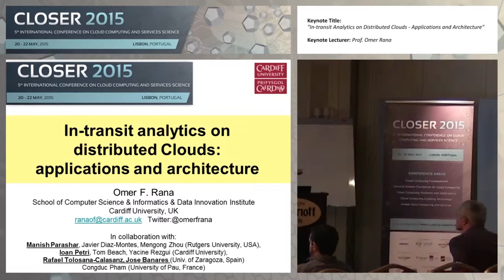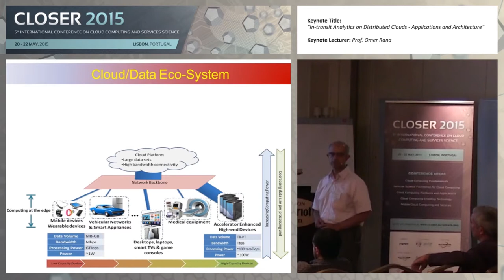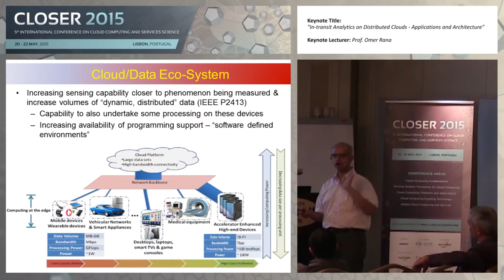“In-transit Analytics on Distributed Clouds - (...)” Prof. Omer Rana (CLOSER 2015)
Keynote Title: In-transit Analytics on Distributed Clouds - Applications and Architecture
Keynote Lecturer: Omer Rana
Presented on: 22/05/2015, Lisbon, Portugal
Abstract: The increasing deployment of sensor network infrastructures (in a variety of applications, ranging from environmental monitoring, "Smart Cities", energy demand forecasting, social media analysis to emergency response) has led to large volumes of data becoming available, leading to new challenges in storing, processing, analysing and transferring such data. This is especially true when data from multiple sensors is pre-processed prior to delivery to users. Where such data is processed in-transit (i.e. from data capture to delivery to a user) over a shared distributed computing infrastructure, and due to the increasing availability of software defined networks, it is necessary to provide some Quality of Service (QoS) guarantees to each user. This talk provides: (i) scenarios of applications that have these types of characteristics; (ii) a computational architecture for supporting QoS for multiple concurrent scientific workflow data streams being processed (prior to delivery to a user) over a shared infrastructure. The architecture is used to demonstrate how a streaming pipeline, with intermediate data size variation (inflation/deflation), can be supported and managed using a dynamic control strategy at each node. Such a strategy supports end-to-end QoS with variations in data size between the various nodes involved in the workflow enactment process.
Presented at the following Conference: CLOSER, 5th International Conference on Cloud Computing and Services Science